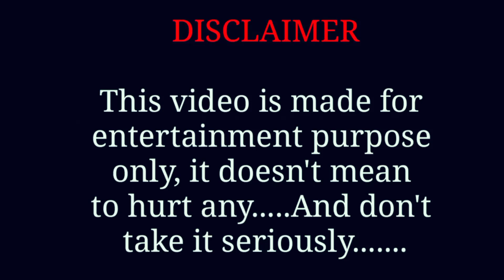DON THÊ KIDNAPPER || डॉन द किडनैपर // न्यू COMEDY VIDEO || ROUND2HELL ROUND 2 YT|| R 2YT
DON THÊ KIDNAPPER || डॉन द किडनैपर // न्यू COMEDY VIDEO || R2H COMEDY STAR ASF|| CSASF

ACTORS NAME ::

AAMIR FAISAL
ANAS SHAIKH
REAL AMAN
MD AZHAR
MD MOBARAK
MR SAHIL
MD ARMAN
ASJAD RIZWAN

DIRECT AND VIDEO GRAPHY ?

EDITOR BY ..

YOUR QUIRESS !

kidnapper wala
kidnapper wala cid
cid baccha kidnapper wala
kidnap karne wale bhai
kidnap wala kidnap kidnap
kidnapper wala kitne per
kidnapper wala dikhaiye to
kidnap karne wale uncle
kidnapper wala kidnapper
kidnap wala kidnapper
kidnap karne wala uncle
kidnapper kidnapper ki video
kidnapper ki video dikhao
kidnapper wala video kidnap wala video
kidnapper wala video dikhaiye
kidnapper wala video kidnappers wala video
kidnapper wala video kinnar wala video
kidnapper wala short video
kidnapper wala cartoon video
don the kiddnapper
the kidnapper part 2
the kidnapper part 1
the kidnapper part 3
the kidnapper part 4
don't kidnap
don ka beta kidnap
don't get kidnapped
the kidnap part 2
the kidnapper part 5
the kidnap part 1
don movie kidnapping scene

THE EXPLOSION🔥 || द ऐकसपलओसन || NEW COMEDY VIDEO// COMEDY STAR ASF | CSASF || ROUND 2 HELL

SEARCH TERMS ✓

aalu ke chalu beta
aao eid manaye
aap kuchh nahin
aap mujhe
aapko wala
acche acche dialogue
aisa nahin hai chura loalarm
ali vlogs
amazon prime
ambani
american
amit bhai song
suraj ke video
tana tana tractor wala
tui tui
yadon mein tujhko rakhu
zuljana
गाना
12345 गिनती
aaja kitne dam dam hindu hai ham
aao eid manaye dj wala gadi dj wala gadi
game
granny
hindi song
kalua wala kalua wala nora mohabbat
sad video
shiva shiva
shorts
shri krishna
skating wala
song
suraj ke video tana tana
bhoot cartoon
jcb
tu meri
कॉमेडी
bhoot bhoot
bhoot wala bhoot wala
bhoot wala dijiye biscuit
choo choo charles
chuha
dj wala
dj wala gadi dj wala gadi
game cartoon
bhoot wala cartoon
chhotu dada
bhoot
comedy
tenge tenge song
bhoot wala
real fools new video
spider-man
tange tange
train
zombie

SPECIAL TAGS ✓

Aamir trt
Aamir ki new video
toprealteam
trt
trt video
harsh biniwal
round2hell
round2hell new video
zyan saifi
elvish yadav
fukra insaan
live insaan
harsh gujral
tips official
hum tv
Anant ambani
fhufaa
guest
comedy
south movies
salman khan
mc stan
r2h
carryminati
goldmines
pawan sahu

TOP TRENDING HASTAG ✓°